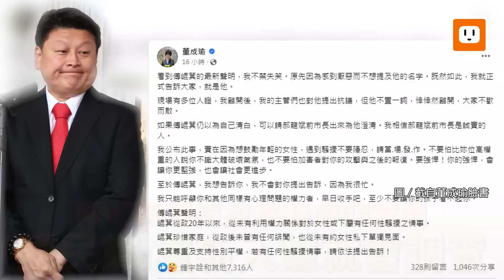傅崐萁遭控性騷時非黨員 國民黨:重新入黨就會調查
媒體人董成瑜指控國民黨立委、時任花蓮縣長傅崐萁9年前曾對她性騷擾，國民黨昨天表示，將深入調查瞭解相關情況，會依照事實及證據妥適處理。不過，當時傅崐萁是遭國民黨開除黨籍的狀態，但國民黨表示，傅已重新入黨，便會啟動性平調查機制。